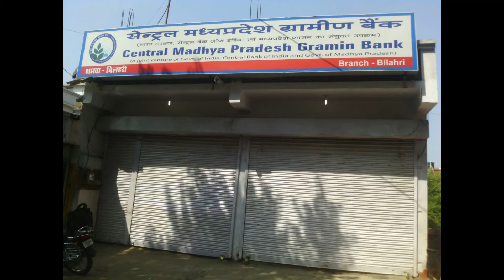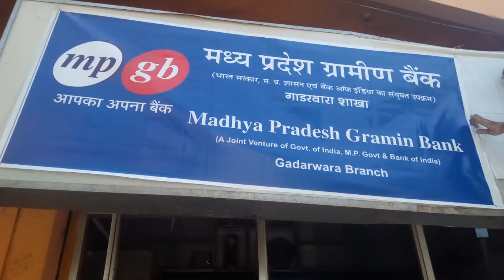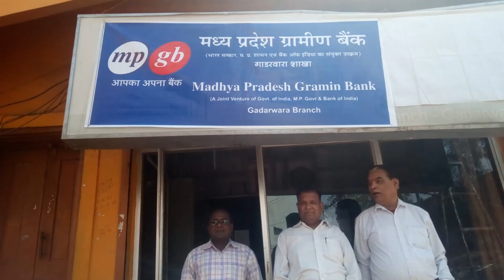Working Journey l Ravindra Nath Hande | Madhya Pradesh Gramin Bank Manager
35 Years served in Bank as Manager | Completed successfully
Joining on June1985  Retirement on Sep 2020